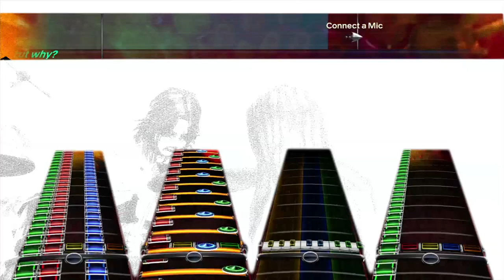[Rock Band 3 Custom] Nightmare Lyre - When Polka Goes Terribly Wrong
Thanks to Gigakoops for helping record this video!

Tiers
| GTR: Devil | Bass: 4 | Drums: Devil | Keys: 2 | Vocals: 0 |